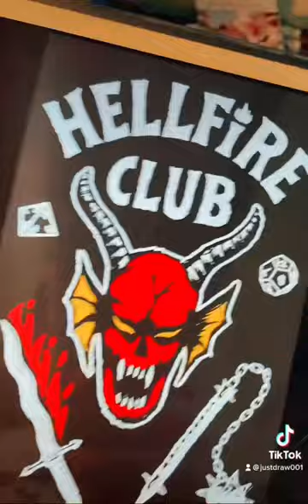Hellfire club tutorial